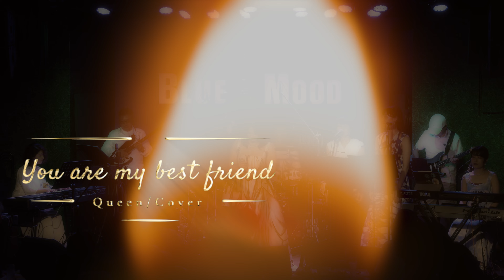『You're My Best Friend』Queen Band cover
★ サブチャンネル【のんじぇるす】★

↓メンバーシップはココから加入できます🥰
月額990円🙌
メンバー限定配信やチケットの先行販売、懇親会の開催などやってます🌸

ユア・マイ・ベスト・フレンド/クイーン バンドカバー

【angels】
Vocal: Eryka
Chorus: Rinko
Guitar: Jun IIDA
Bass: Yoshitomo FUKUDA

【support members】
Chorus: Keiko KATSU - 勝桂子 -
Keyboard: Saori SASAZAWA - 笹沢早織 -
Synthesizer: Akari NAKAMURA - 中村朱里 -
Drums: Seijun KANEMOTO - 金本聖潤 -

撮影　スタジオライトニング
録音　株式会社Moonbow Music

2024/07/14
angels summer live 2024
@汐留BLUE MOOD